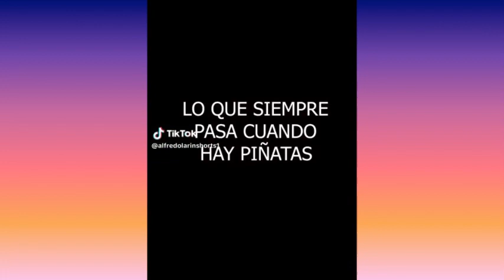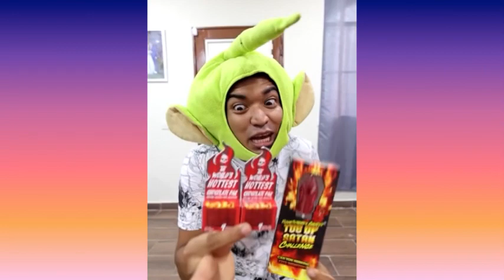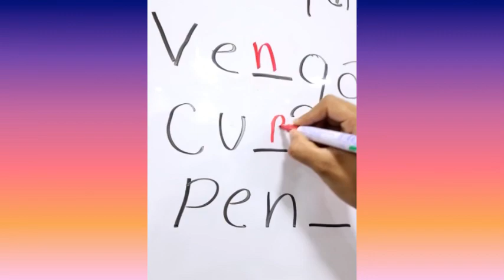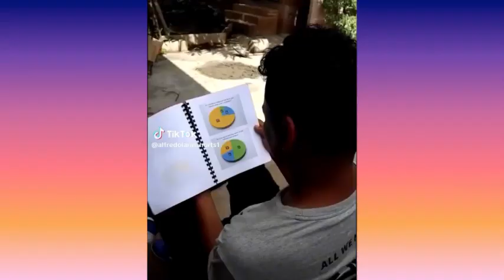LARIN NO ENTIENDE A LA MUDA QUE VENDE CAFÉ | NUEVOS TIKTOK DE LARIN | RÍETE HASTA EL FINAL